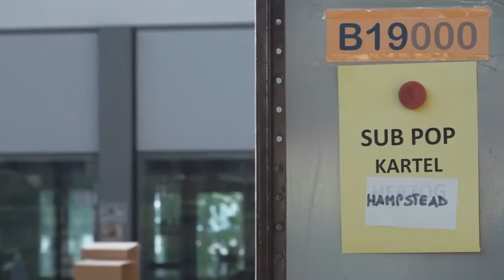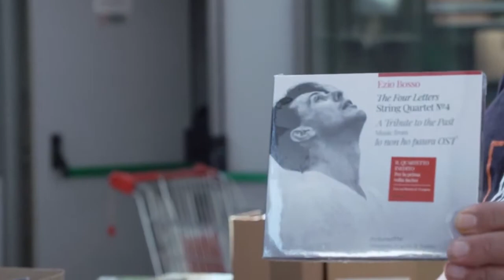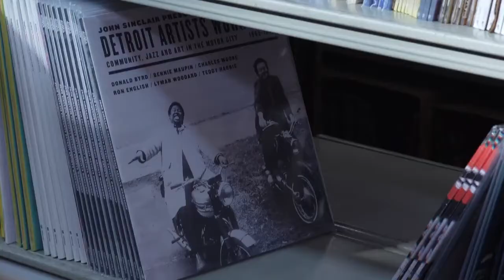AUDIOGLOBE 30 ANNI FUORI DAL CORO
Clip tributo ai miei grandi amici di AUDIOGLOBE

Pallide Stragi ringrazia e si scusa con Intoscana